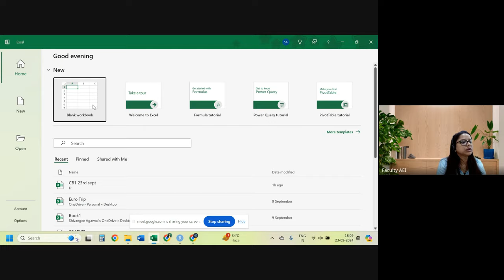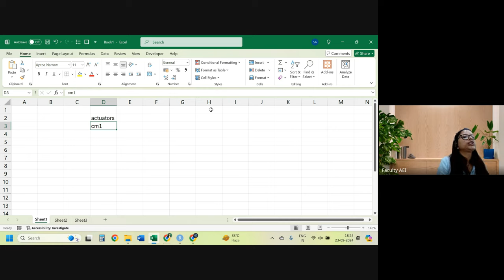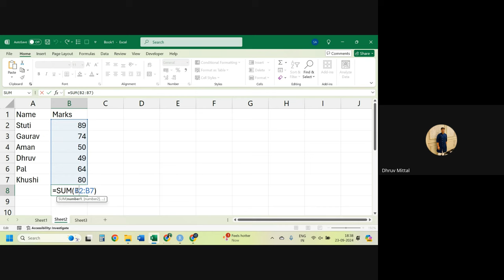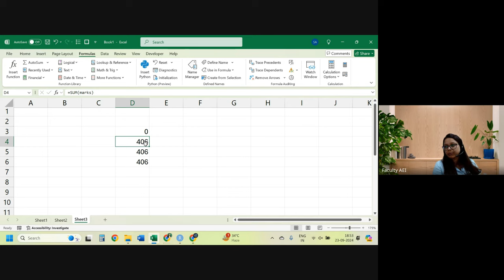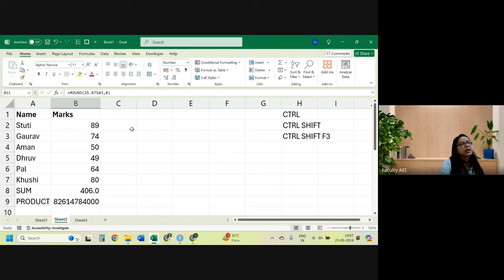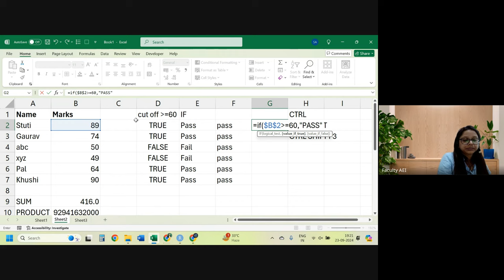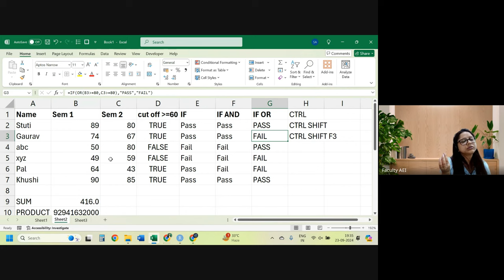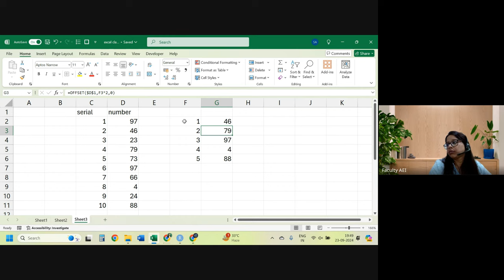Basics of Excel Class 1| CM1 Simplified for IFoA/IAI April/May 2025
In this video, the faculty focuses on the basics of MS Excel. This video includes in-depth explanation of various functions which are used in excel including IF, OFFSET, SUM PRODUCT, ROUND and many more. This video also includes various shortcuts which can be used in excel.

00:00 Introduction
07:38 Features of different tabs in excel
14:41 How to change the name of a cell?
17:50 Basic calculations in excel
26:02 sum function
31:50 product function
34:14 shortcut for renaming
35:25 renaming multiple cells together
48:05 round function
51:28 changing date format
58:00 Logical and relationl operators
01:02:28 IF function
01:16:21 IF AND function
01:22:00 IF OR function
01:25:25 date related functions
01:26:55 Integer function
01:27:29 Absolute function
01:27:41 MOD function
01:29:33 OFFSET function